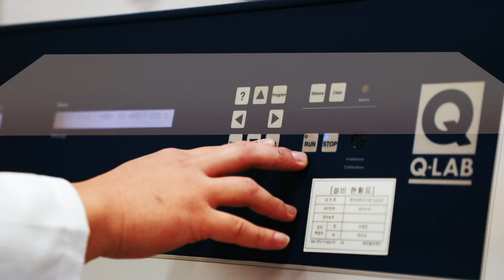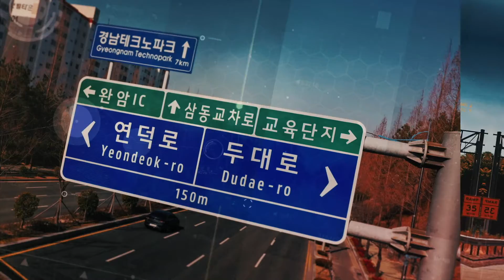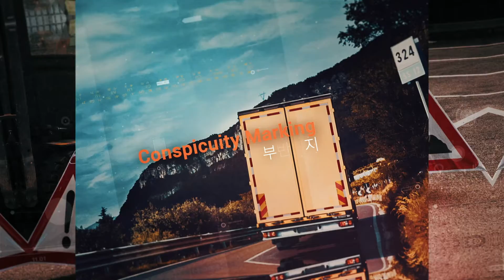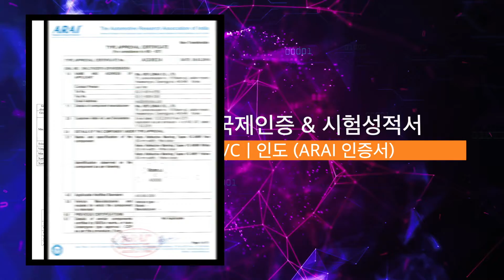기업홍보영상 한국어버전 드론촬영